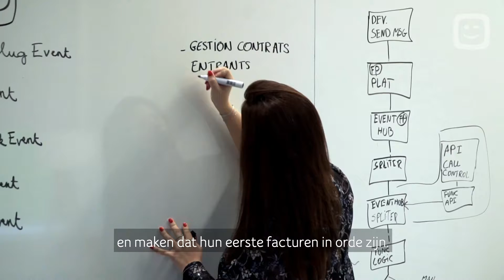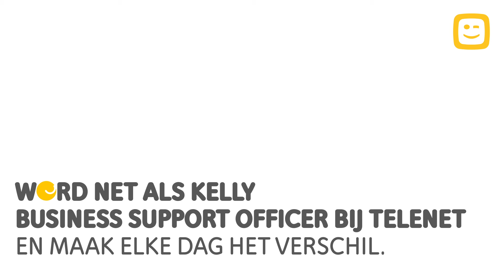De Verschilmakers: Kelly